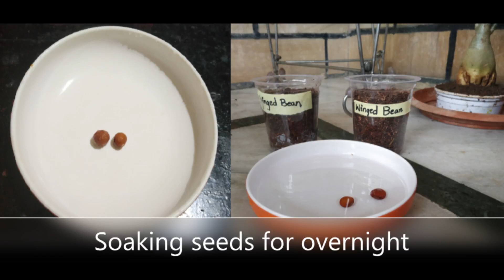Monsoon Arrived|Seeds sowing time|Seeds to Saplings Few tips with experiences!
Hello friends!
Monsoon season has arrived perfect & best time for seeds to germinate & develop into a healthy Sapling. Let us admire the beauty of TG when it rains (Fresh & greenery around its for sure Eye-feast) Why Delay? Let's all sow seeds today & make our own little garden. Follow few tips for effective germination & happy Gardening!